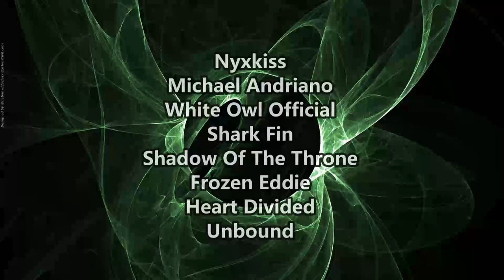Empty Graves - Biah ( Reaction / Review ) DEATHCORE FROM ILLINOIS